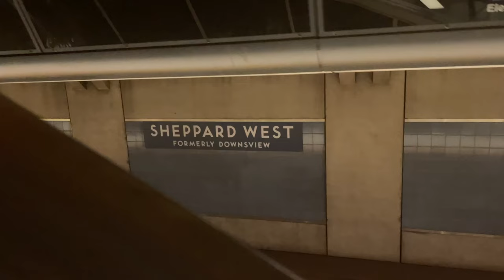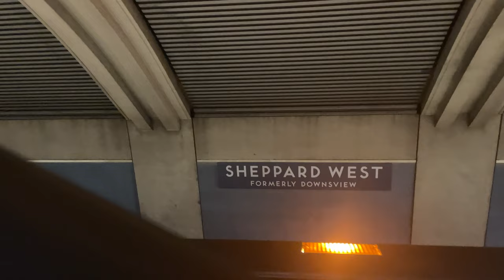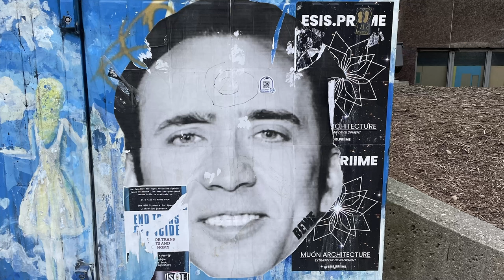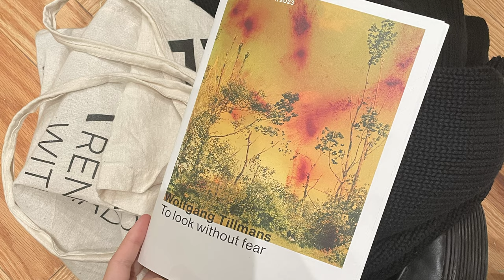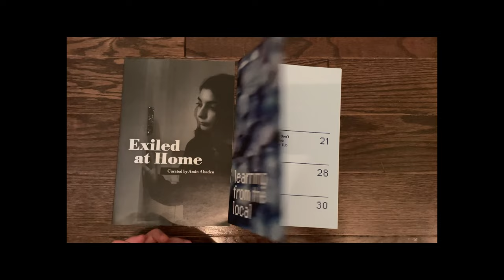let's hear it for the universe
The world can be a really scary place and it's okay to admit that and admit when you're having a rough time. Your experiences are real and valid! It’ll all be okay!

Film is a really difficult industry so I hope that by talking about what I go through it can help guide you and make you feel seen.

02:46 A bit about starting things and never finishing them
06:04 My new camera!
10:40 Wolfgang Tillmans
12:02 My VTape catalogue
13:36 Talking about everything and anything under the sun